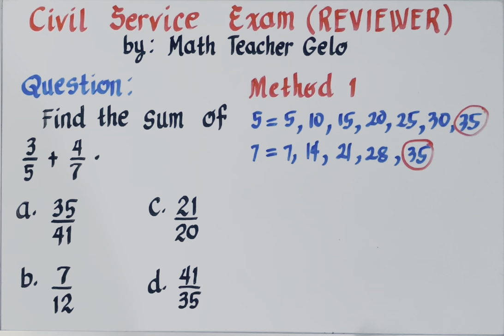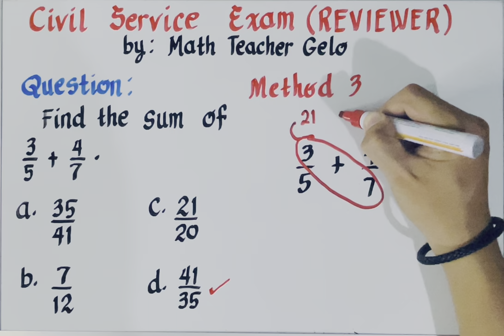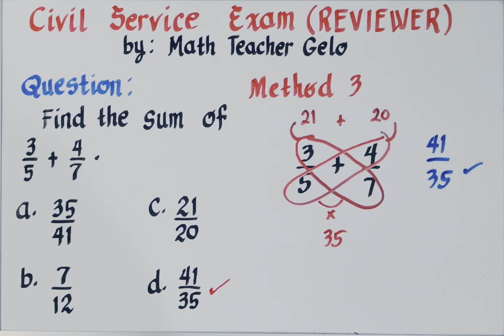CIVIL SERVICE EXAM REVIEWER | NUMERICAL ABILITY | HOW TO ADD DISSIMILAR FRACTIONS?